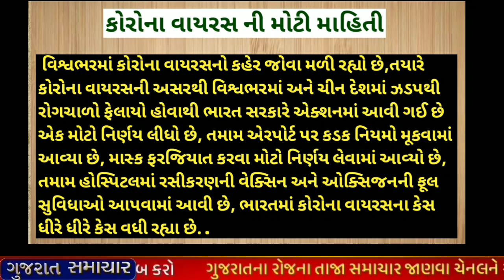ખેડૂતોનું સંપૂર્ણ દેવું માફ?/2000નો હપ્તો ખાતામા pm kishan yojana Khissu maru Gujarat Samachar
ખેડૂતોનું સંપૂર્ણ દેવું માફ?/2000નો હપ્તો ખાતામા pm kishan yojana Khissu pmkisanyojana Gujarat Samachar

આજના 15 મોટા સમાચાર |મોદી હત્યા, ખેડૂતો 2000,ભૂકપ

ભેંટ:- પેટ્રોલ સસ્તું,વીજળી,50 હજાર,જનધન,રેશનકાર્ડ, આધારકાર્ડ, લાયસન્સ, ખેડૂત / khissu

જીત ભેંટ:- પેટ્રોલ સસ્તું, વીજળી,50 હજાર, અનાજ, રેશનકાર્ડ, આધારકાર્ડ, લાયસન્સ, ખેડૂત, જન ધન ખાતા ધારકો, ખેડૂત સમાચાર, વાવાઝોડું, 13 મો હપ્તો વગેરે સમાચાર.